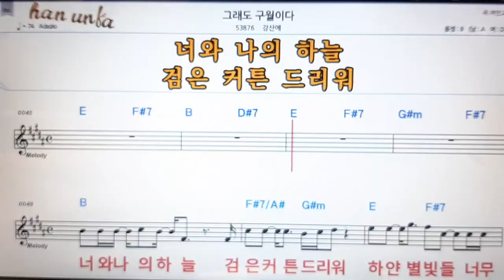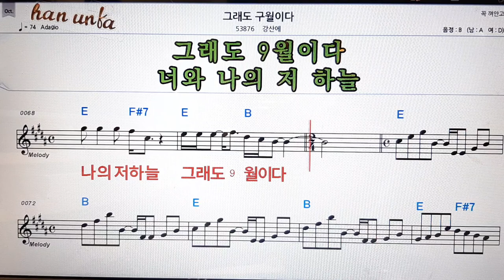그래도 구월이다/강산에👍노래 반주, 코드 악보,가라오케💋Karaoke*Sheet Music*Chord*MR